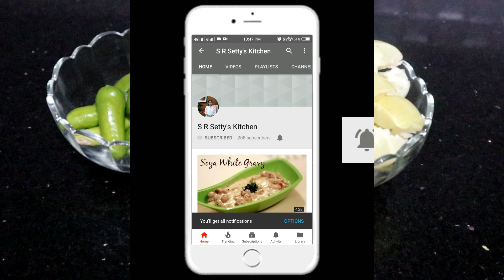ನೆಲ್ಲಿಕಾಯಿ ಧಿಡೀರ್ ಪ್ರೇಮಿಕ್ಷ್ ಚಿತ್ರಾನ್ನ / GOOSEBERRY INSTANT PREMIX CHITRANNA POWDER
nellikayi chitranna recipe. Healthy & tasty recipe.